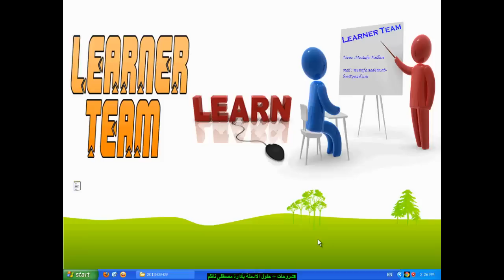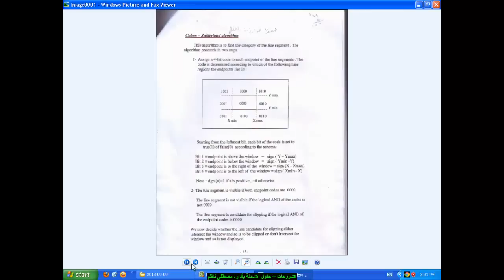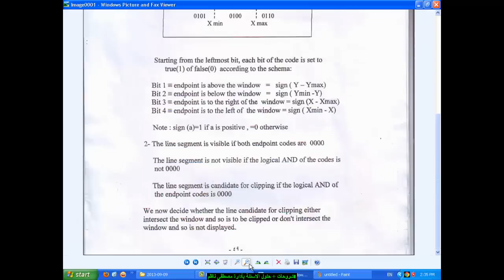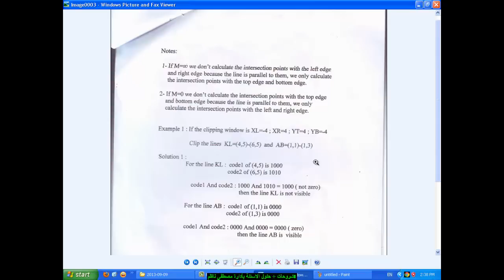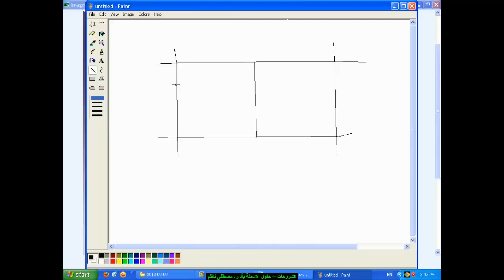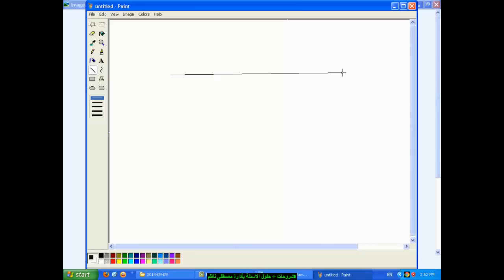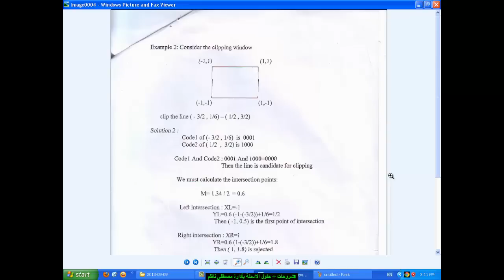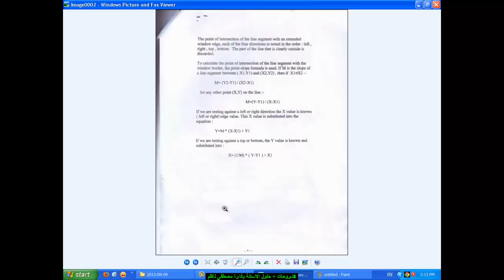Computer Graphics In C++ **************** الرسوم بالحاسوب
this video is talking about Clipping in Computer Graphics

Best regards
Mustafa Nadhim